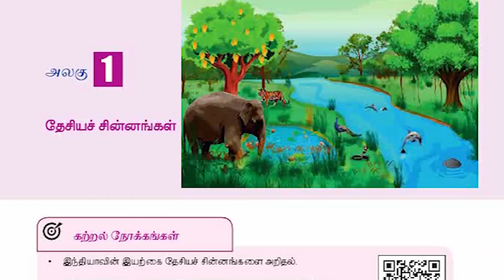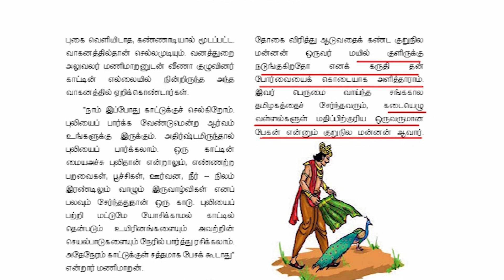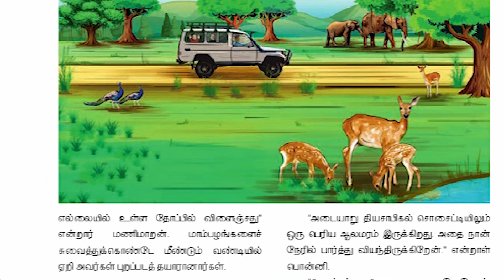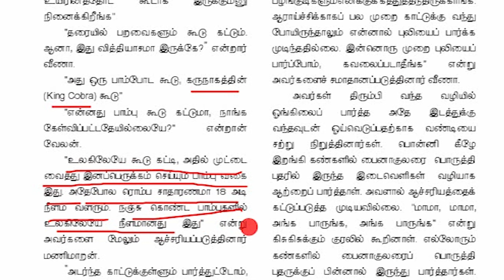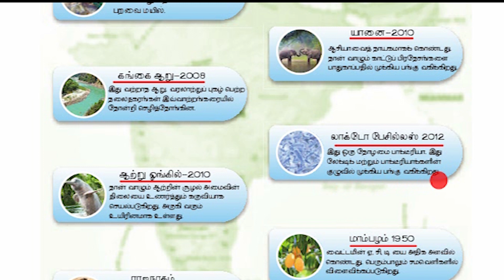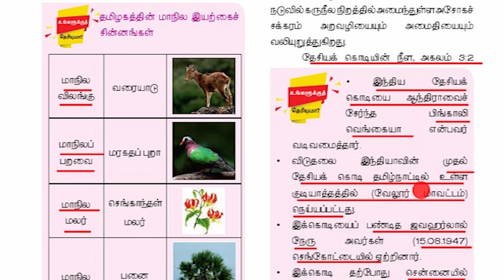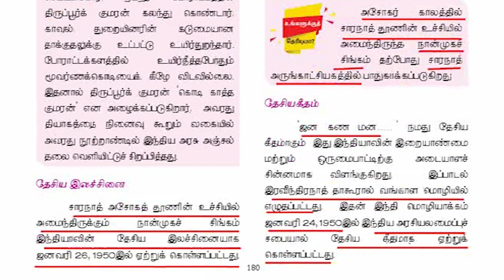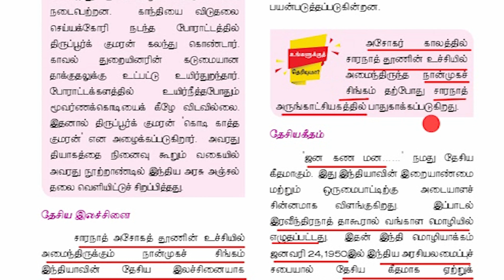TET / TNUSRB / TNPSC # தேசிய சின்னங்கள் # National Symbols # Std 6 # Term 2 # Part 1